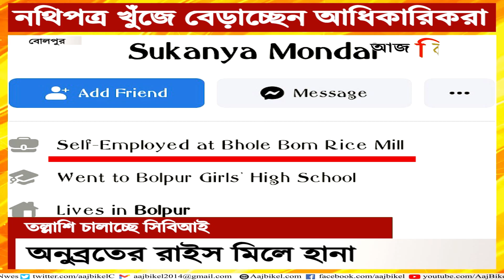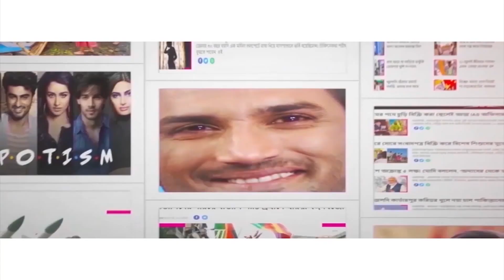অনুব্রতের রাইস মিলে হানা! তল্লাশি চালাচ্ছে সিবিআই! CBI raids Anubrata’s rice mill in Bolpur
The CBI arrived at Bolpur on Friday morning and went to the Bhole Bom rice mill. Although initially there were stopped by workers, but later on the CBI officials were successful in entering the rice mill. The officials assume that they can retrieve important documents from this mill. It was found out that the ownership of this rice mill is in Anubrata Mondal’s wife and daughter’s name.

The Central Bureau of Investigation (CBI) arrested Trinamool Congress (TMC) leader Anubrata Mondal on Thursday morning, August 11 in connection with the cattle smuggling case after he failed to appear for questioning twice in three days. Anubrata Mondal’s name came up in the case after the CBI filed a FIR. As per the CBI, more than 20,000 cattle heads were seized by the Border Security Force (BSF) while being smuggled across the border between 2015 and 2017.